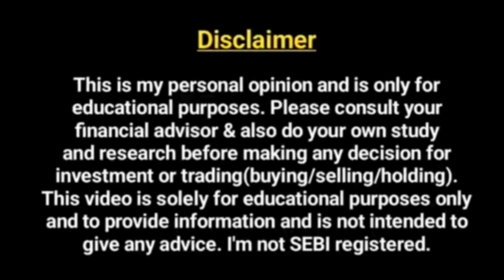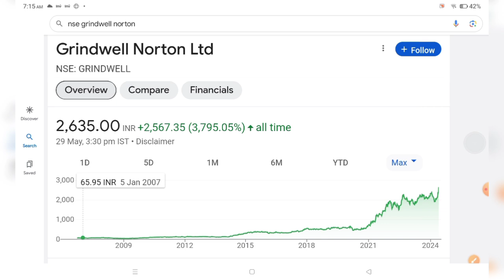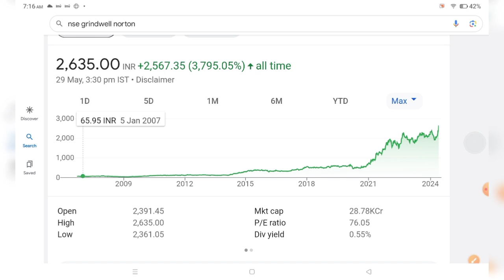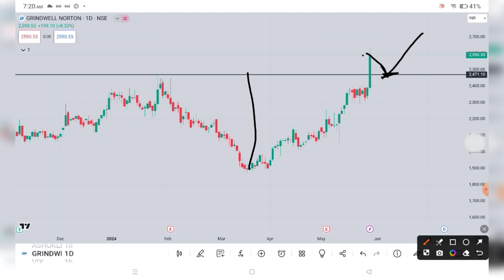स्विंग ट्रेडिंग स्टॉक,52 Week high Breakout stock, Big Target, Large cap company,Tech & fundamental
स्विंग ट्रेडिंगसाठी स्टॉक शोधण्याची सोपी पद्धत
technical and fundamental analysis of stock
multibagger stock
swing trading stock for this week
short term trading strategy
short term stock analysis
short term trading stock for this week
short term stock with high returns
short term trading in Marathi
trending stock in India
fundamental analysis for intraday trading
best Nifty 50 stock for sewing trading
fundamental analysis of stock in Marathi
share market tips in Marathi
stock analysis in Marathi
technical and fundamental analysis in stock market in Marathi
शेअर मार्केटमध्ये स्टॉक अनालिसिस कसे करावे
शेअर मार्केटमध्ये चार्ट अनालिसिस कसे करावे
शेअर मार्केटमध्ये टेक्निकल आणि फंडामेंटल अनालिसिस कसे करावे
टेक्निकल अँड फंडामेंटल अनालिसिस example
short term trading साठी स्टॉक कसा शोधावा
सपोर्टला असणारे स्टॉक
52 week high stock trading strategy
52 week high stock कसा बघावा
multibagger stock for long term investment
52 week high  stock to buy
52 week low multibagger stock
52 week high stock NSE
stock market for beginners
share market most important topic
daily trading in share market
share market investment in Marathi
best trading strategy in Indian stock market
52 Week  high swing trading strategy
swing trading knowledge
52 Week high Breakout stock with high volume nse today
52 week high breakout stock चे टारगेट कसे काढतात
52 Week high break out strategy                           52 Week high Breakout trading strategy
technical and fundamental analysis stock market in Marathi
52 Week high multibagger stock